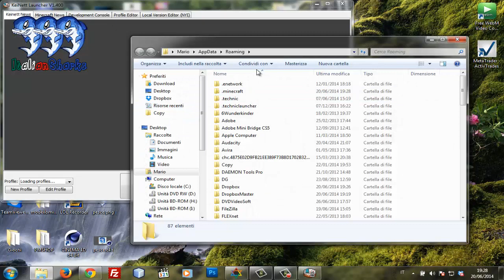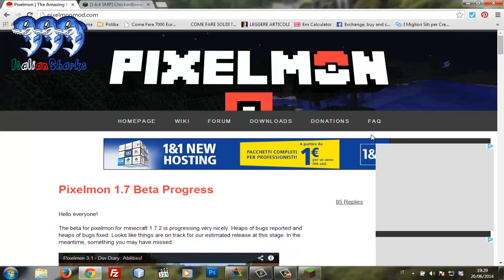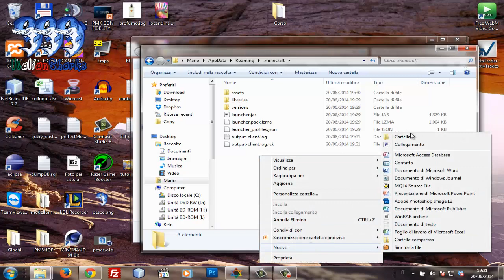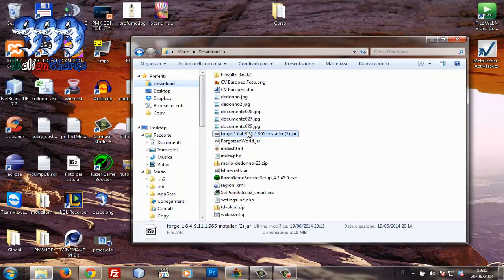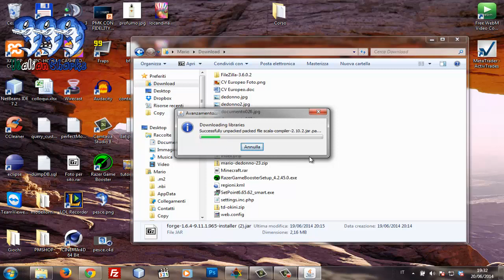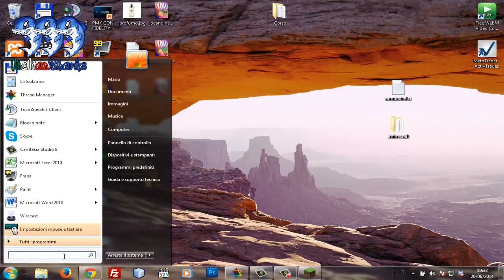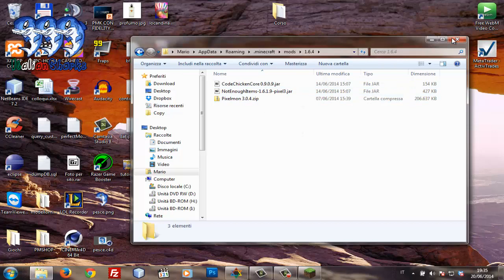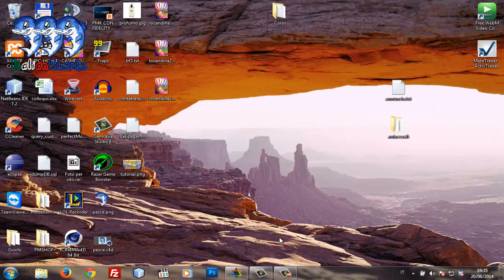Tutorial - Download and Install Pixelmon 3.0.4 - Minecraft ITA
Se ti sei divertito o se ti ha minimamente interessato il video non dimenticarti di farcelo sapere!

Facci sapere se ti piacerebbe vedere o seguire altre tipologie di giochi e/o di serie! Siamo disposti a LAVORARE PER TE!!!

Vienici a trovare e a conoscerci direttamente!! Ci trovi tutti i pomeriggi e nei weekend sul TS!!
Ip Ts: ts3.voicehosting.it:11238
stanza: italiansharks
psw: mamidd123

ModPack:
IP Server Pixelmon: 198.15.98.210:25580